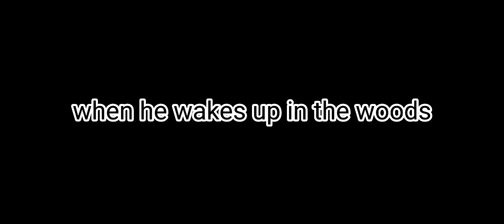Copi dog in the wilderness trailer